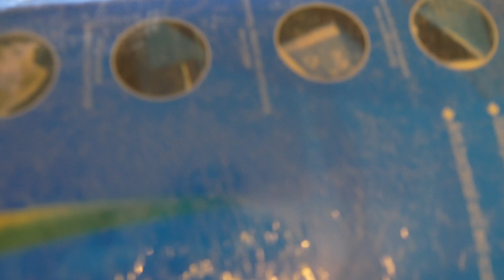外星人笔记本信使电脑包开箱